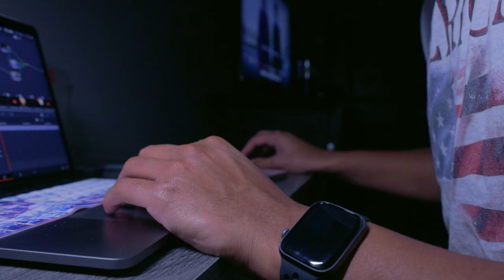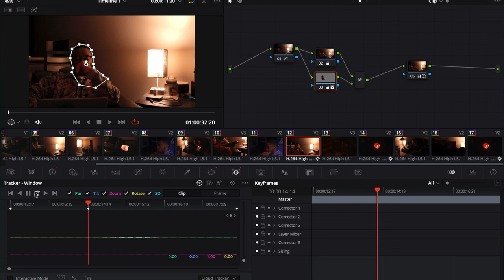Finding my way cinematic sequence + my expectations for y’all and myself!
Hey you guys, this is my 2nd video of the channel. I encourage you guys to watch all of my videos all the way through as well as enjoying the experience